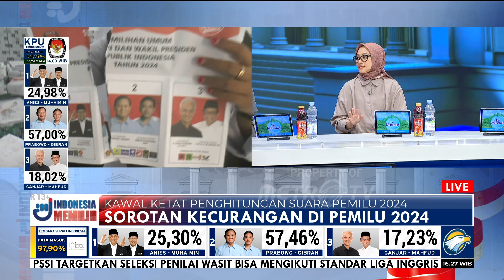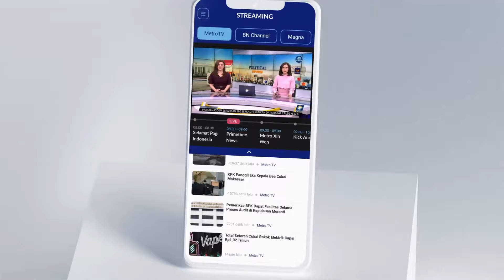Pengawasan Lemah Ketika Perhitungan Suara di Malam Hari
MetroTV, Pada gelaran Pemilu ada beberapa permasalahan baik penggelembungan suara, kinerja petugas KPPS, dan adanya modus-modus baru dalam Pemilu 2024. Dalam dialog dibahas soal perubahan teknologi yang terjadi dari Pemilu sebelumnya, seperti penggunaan aplikasi Situng dan peran penting rekapitulasi suara dalam memastikan transparansi Pemilu. Terdapat kekhawatiran akan potensi kecurangan dan cara-cara mengantisipasinya, seperti dengan memastikan semua C1 terpublikasi secara transparan dan menggunakan teknologi untuk meminimalisir potensi kecurangan.